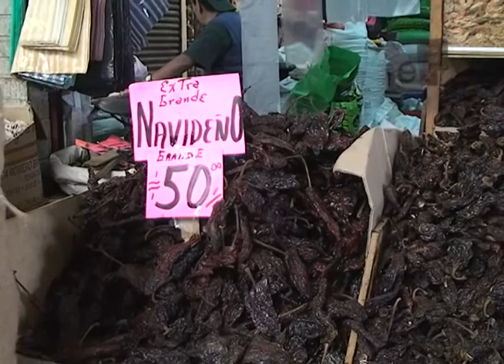MEJORAN LAS VENTAS EN MERCADOS Por Temporada